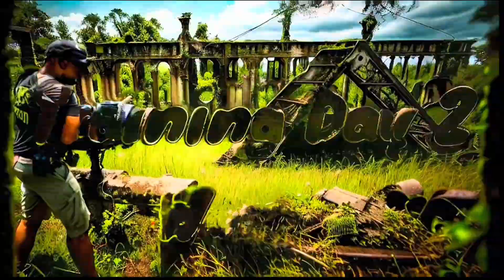War Dawgs Bite Club Ep 1